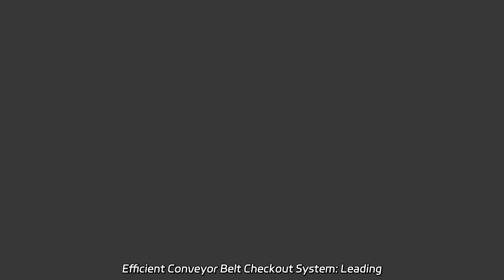Efficient Conveyor Belt Checkout System: Leading Manufacturer, Supplier, and Exporter from China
Efficient Conveyor Belt Checkout System: Leading Manufacturer, Supplier, and Exporter from China Looking for high-quality conveyor belts? Choose from our range of products, including EP, Endless Chevron, FRAS, MOR, Pipe Rough Top, and more. We are a reliable factory that aims to deliver excellence.